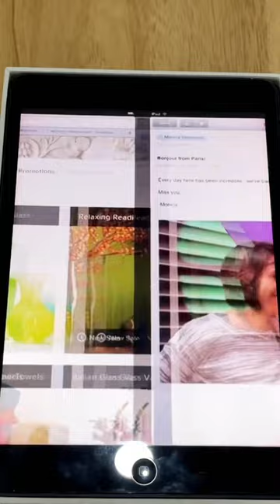Unboxing iPad mini with Demoloops 😱